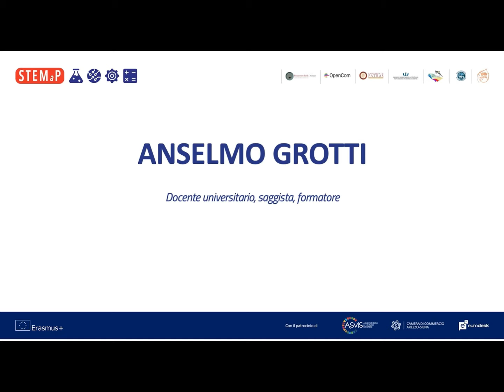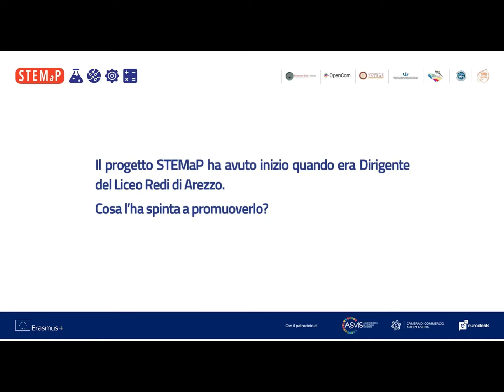La scuola alla sfida della "spada di Nothung". Intervista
Quale è la "necessità" ("Nothung") più urgente della scuola? Perché è così difficile "ricomporre i pezzi" del lavoro formativo?  Nell'intervista qui riportata cerco di sintetizzare il mio intervento al convegno "Le competenze per il futuro. STEMaP - Science, Technologies, Engineering and Mathematics"